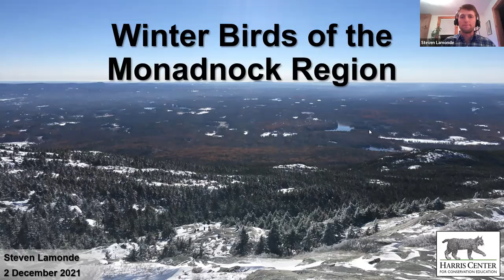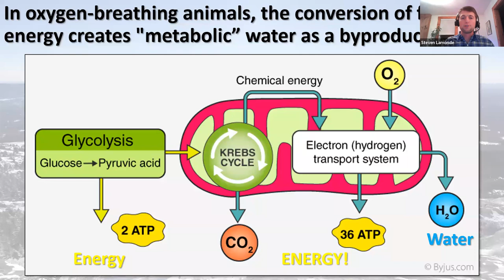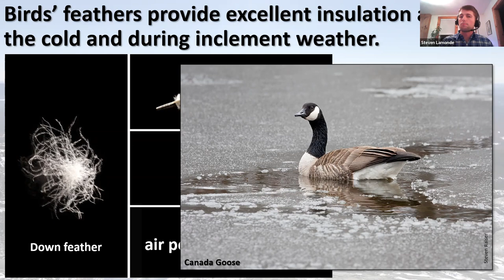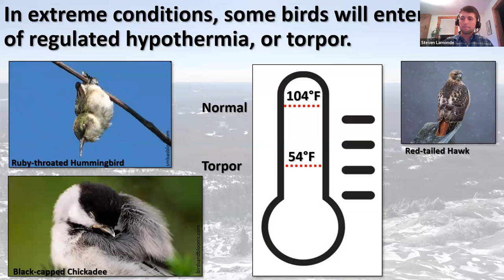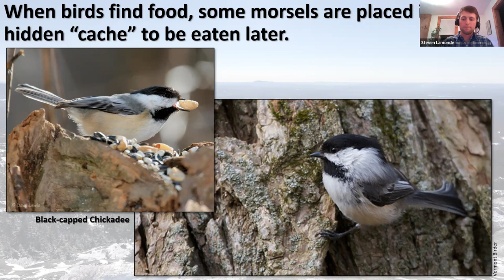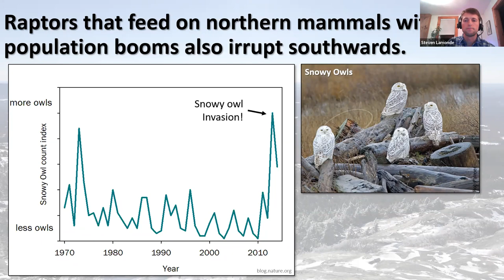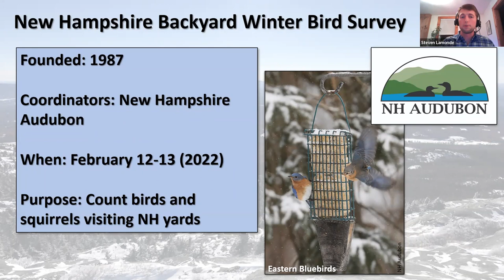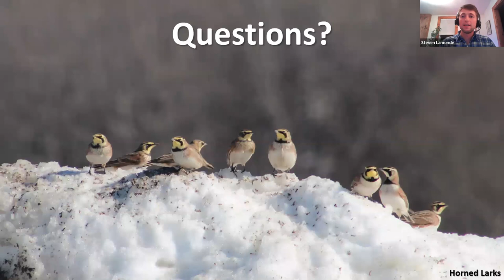Winter Birds of the Monadnock Region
Join conservation biologist and avid birder Steven Lamonde for a look at the common and uncommon birds found in the Monadnock Region during the coldest months of year. Find out how these bundles of feathers survive winter’s grasp, and discover how you can help scientists learn more about our region’s bird populations by participating in community science projects such as the Christmas Bird Count, Project FeederWatch, and the Backyard Winter Bird Survey. This talk will take your winter birdwatching to a whole new level!

Recorded via Zoom on December 2, 2021.